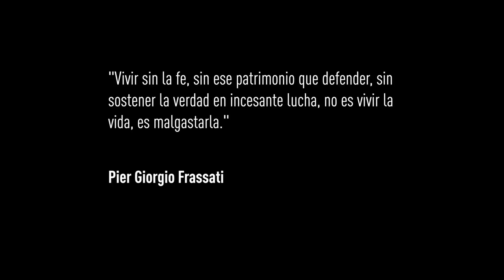Óscar Lizana: "Quiero ser santo"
Óscar quiere ser santo y jugársela por ser todos los días de su vida la mejor versión de sí que puede llegar a ser. Escucha aquí su testimonio.

Él es alumno de derecho en la Universidad Católica. Egresó el 2011 del Colegio Cumbres en Santiago. El 2015 fue Jefe Nacional de Misión País, un proyecto misionero de la Pastoral UC en el que, por 10 días, más de 1500 jóvenes voluntarios se la jugaron por llevar el mensaje de Cristo desde Arica a Punta Arenas, misionando y realizando talleres para fortalecer distintas comunidades.

Si te gustó o te encantó esta charla, ¡compártela! Juntos podemos llevar el mensaje de Óscar a miles de personas e impactar, junto con Cristo, a cada una de ellas.

- Grabado en: Colegio Instituto Inglés de Rancagua.